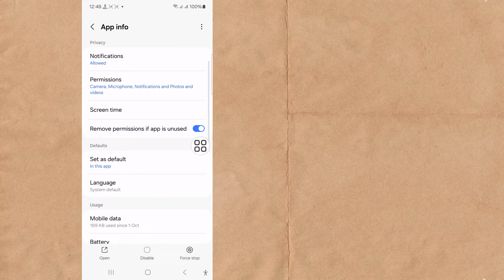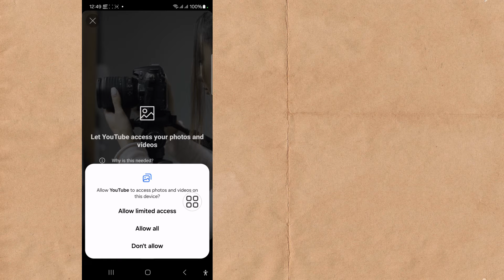Исправление! Невозможно просмотреть видео YouTube || Проблема с загрузкой видео на YouTube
В этом видео я покажу вам, как исправить! Невозможно просмотреть видео YouTube очень простым способом. Так что внимательно смотрите это видео и не пропускайте его, если вы пропустите его, то не поймете его как следует, поэтому, если возникнут какие-либо проблемы, вы можете задать их мне и оставить комментарий ниже, я постараюсь решить вашу проблему, если вам понравилось это видео, то, пожалуйста, нажмите «Нравится» и подпишитесь на мой канал, спасибо.